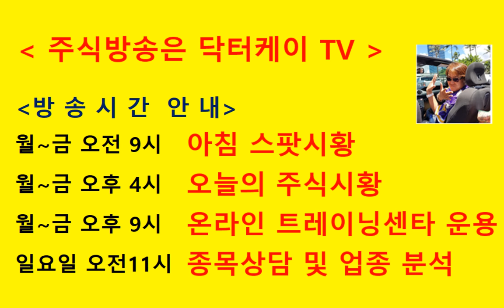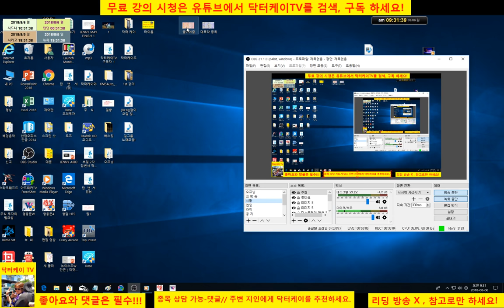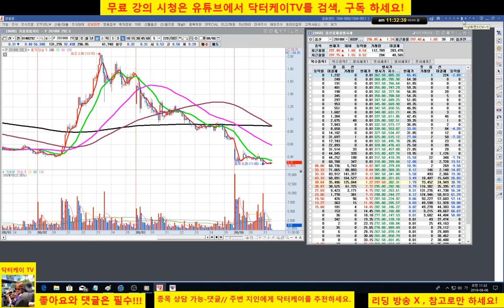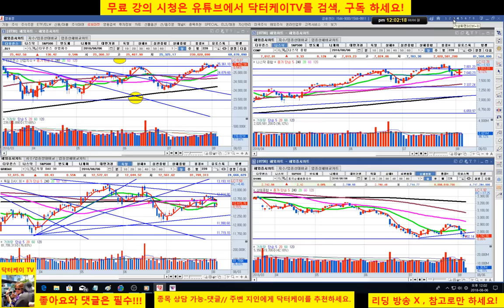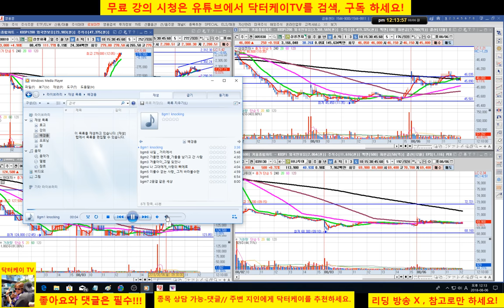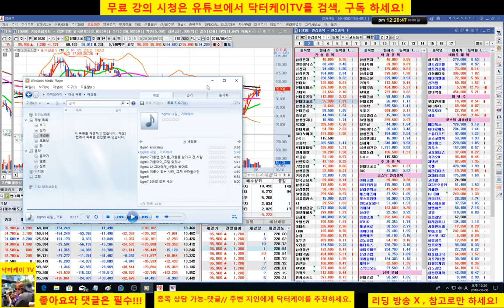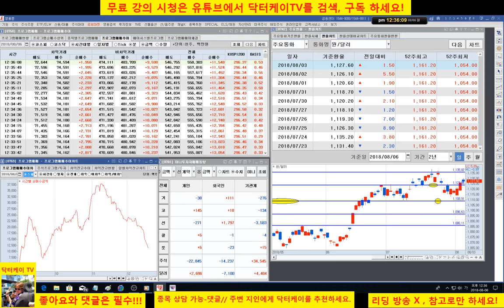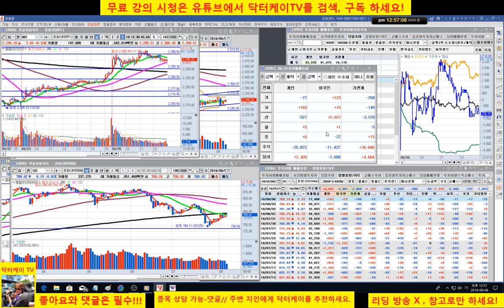= 닥터케이 TV =무료시황방송/180806/코스피 코스닥 상승중/삼성화재 매수후 급등중/주식으로 1억만들기/주식 시황 예측 및 업종분석 퍼팩트/직장인과 주식초보를 위한 주식방송